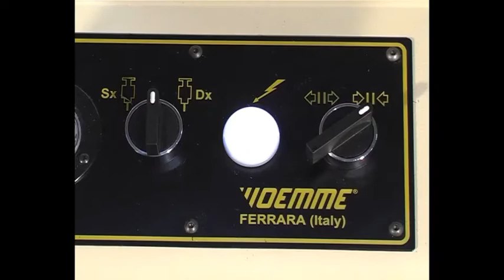Copy router single head fixed table CR260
Single head copy router with fixed table suitable to machine light alloys and PVC
Pneumatic device for vertical axis locking on working position.
N° 2 pneumatic feelers with templates for standard working